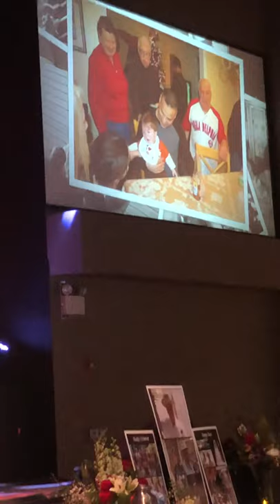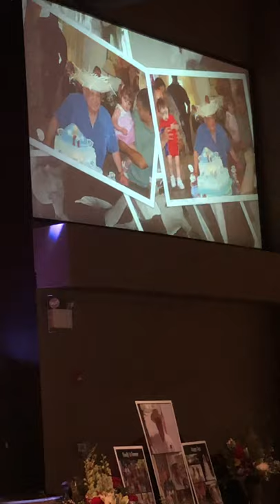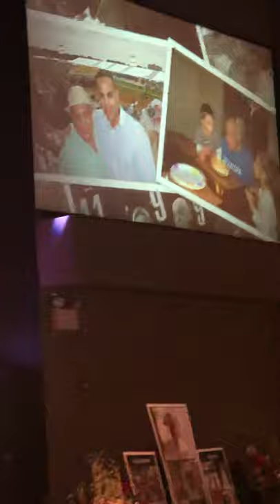PRECIOSA BY Melissa Rodriguez Sawchuck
A Celebration of Life Tribute Spanish performance of one of the most beautiful latin songs performed by Marc Anthony in honor of Pedro Cortes